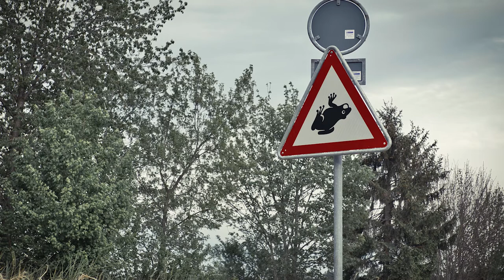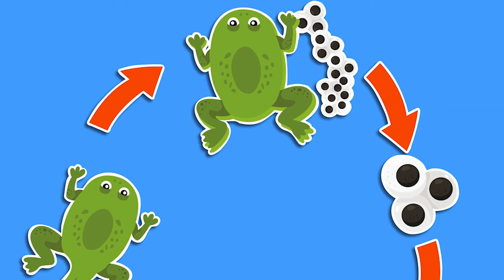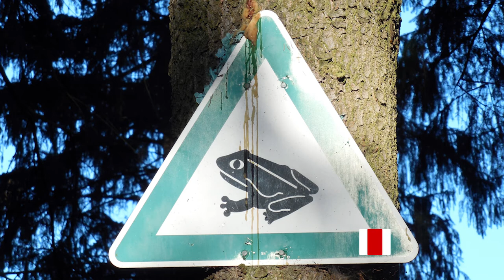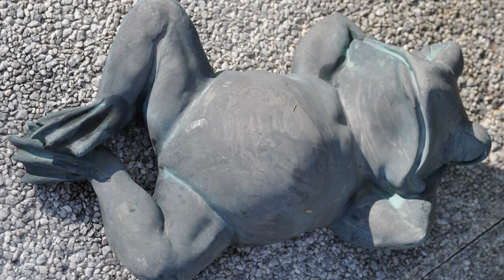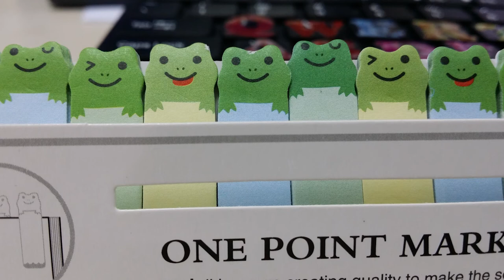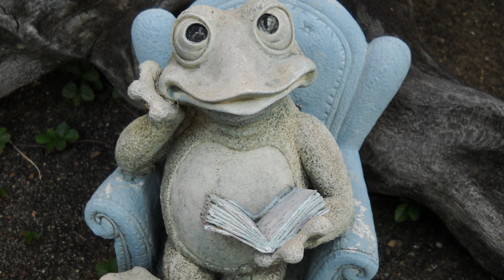Cool frog sound; 1 hours; adorable frog pictures slideshow; various frog; statue; Incredible scene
Have you ever heard the sound of a cute little frog on a summer night walking on a starry country road?
My heart is joyful and happy with the frogs' choir.
Everyone has a relaxing night listening to the sound of a frog on a midsummer night.